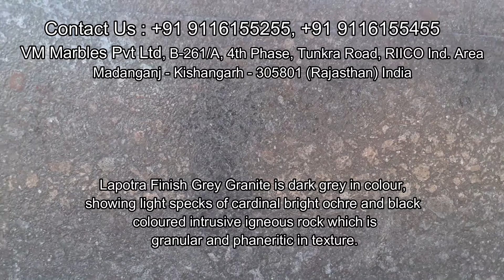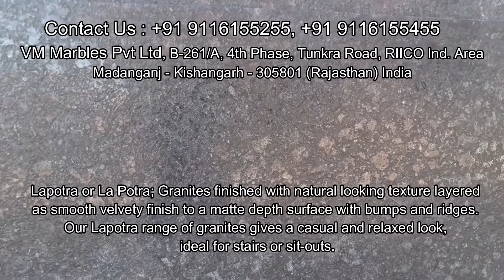LAPOTRA FINISH GREY GRANITE I VM MARBLES PVT LTD I +91 9116155255, +91 9116155455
Lapotra Finish Grey Granite is dark grey in colour, showing light specks of cardinal bright ochre and black coloured intrusive igneous rock which is granular and phaneritic in texture.
We are counted among the most distinguished organizations engaged in manufacturing and supplying of Lapotra Finish Grey Granite Slabs in Kishangarh, Rajasthan, India. To keep up with the dynamic demands of customers, we are engaged with providing a vast selection of Lapotra Finish Grey Granite Slabs to our customers.
Lapotra or La Potra; Granites finished with natural looking texture layered as smooth velvety finish to a matte depth surface with bumps and ridges. Our Lapotra range of granites gives a casual and relaxed look, ideal for stairs or sit-outs.
Our state of art, Line polish machines processes top quality granites without pinholes. They are edge cut and are ideal for a long-lasting flooring experience. The VM Marbles Pvt Ltd provide an assorted range of choices of granite slabs with Polished, Leathered, Flamed or La Potra finishes
We at VM Marbles Pvt Ltd, being a Manufacturer, Supplier, Importer and Exporter, strive to maintain the quality we are renowned. For that purpose, a team of competent experts strictly conforms the quality to industrial quality standards to ensure there is no drop in the quality. This bundle of quality is on offer at reasonable rates.